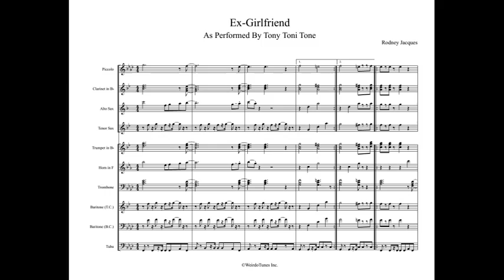My Ex Girlfriend Full Display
Artist:Tony Toni Tone